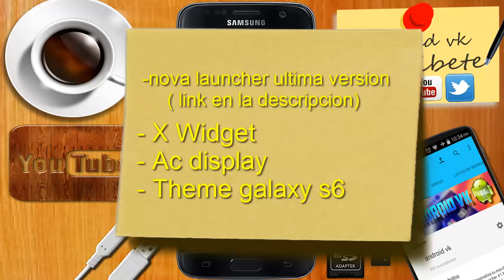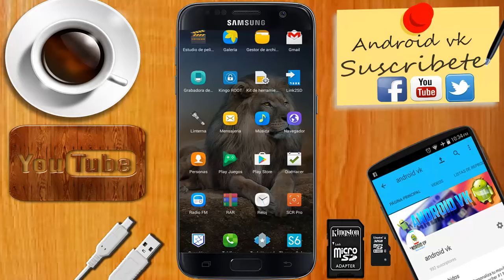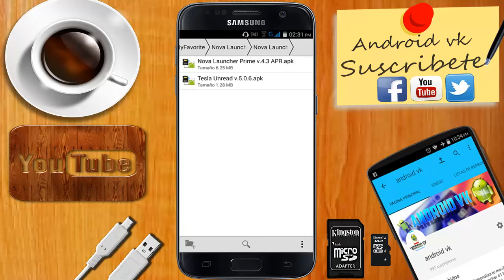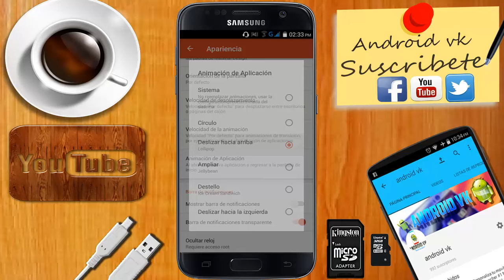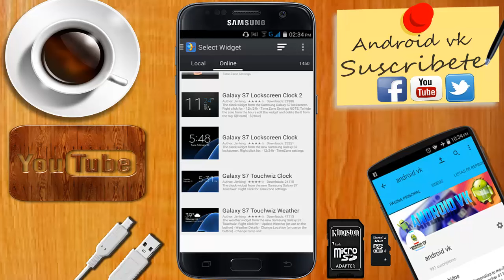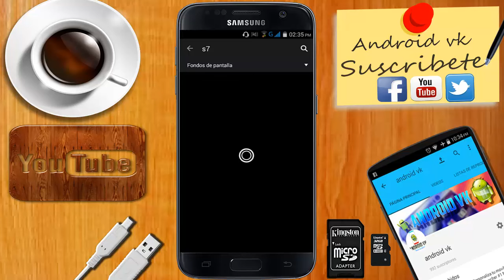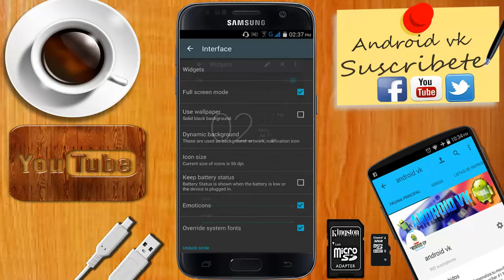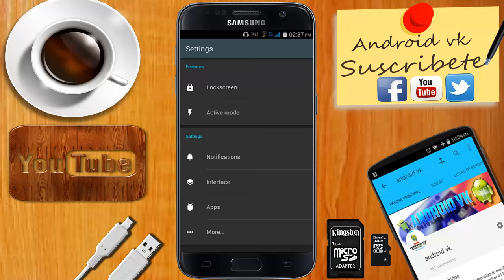Personaliza tu móvil con nova launcher #2 Transformalo en un samsung galaxy s7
samsung galaxy s7 apariencia
como transformar tu movil en un samsung galaxy s7
nova launcher personalización

Muy buenas a todos gente el día de hoy les traigo una personalización muy bonita y elegante al mas puro estilo del samsung galaxy s7 espero que les guste nos vemos en otra ocasión :)

Videos de Android Que tal vez te puedan interesar !!!

Como ser Compatible con Todas las Aplicaciones y Juegos Android de play store: